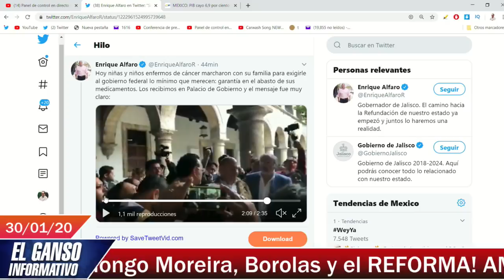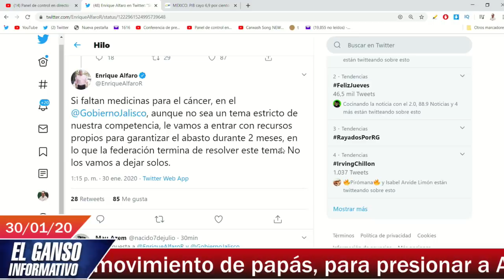Se acabó el chantaje! AMLO aplica decretarzo contra farmacéuticas mexicanas